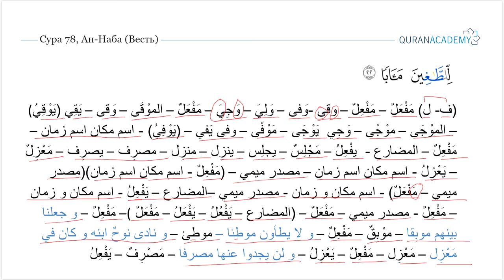Морфологический разбор 30-го Джуза Священного Корана - Часть 45